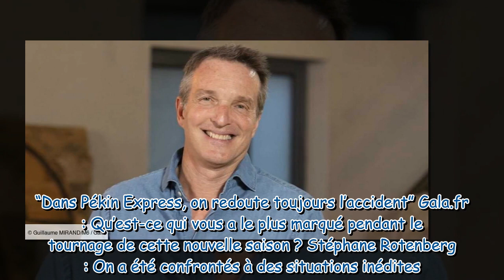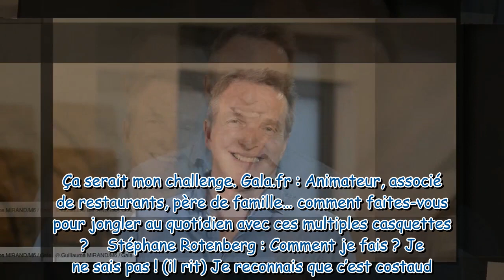Stéphane Rotenberg Pékin Express « Je ne suis pas Mike Horn, je ne suis pas un casse cou ! »